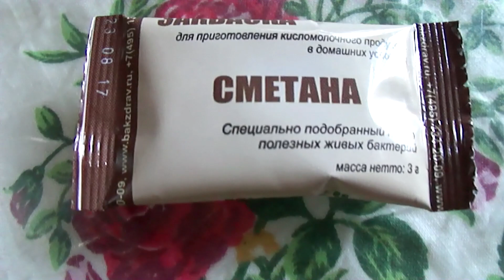СМЕТАНА ИЗ ЗАКВАСКИ! CREAM OF YEAST!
ЧТО ПОЛУЧИЛОСЬ ИЗ ЗАКВАСКИ ДЛЯ СМЕТАНЫ?